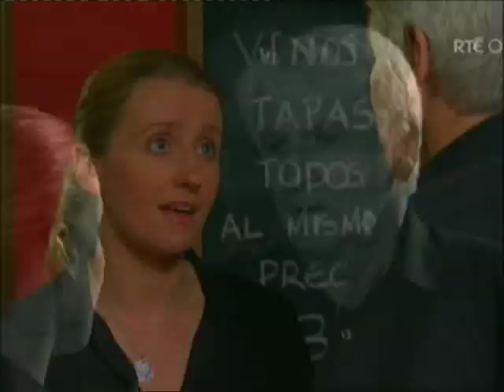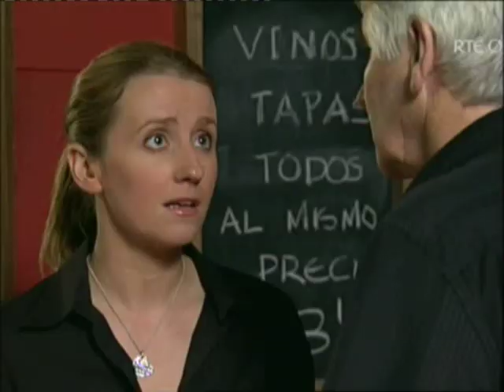Funny Fair City Part 193 (Voice Over) Louie Gleeson Attacks Zumo Bishop!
Created And Voiced Over By Philip And Paul Galvin
Intro Theme Tune Created By Philip Galvin.
Zumo calls over to Dolores house with a special delivery, she doesn't know why he has come over and opens the door with a knife in her hand! 2:02 And Seamus annoys Keith at the Garage, as a result Keith attacks him! 2:47 Louie Gleeson attacks Zumo Bishop, and takes something belonging to him! 5:10 Later Zumo has an argument with his Grandmother! 8:21

Additional Reading:
More Articles in The Echo About Philip Galvin

Philip Galvin Raise's The Irish Tricolour Over Deansrath Community College in Clondalkin For Proclamation Day 2016 And gives speech to the students
Paul also has a YouTube Channel specifically dedicated to music he has created himself the Channel is called Thought Of Sounds
WATCH THE NEXT PART
Don't forget to watch the next part of Funny Fair City Voice Overs
Part 194 - Where Suzanne is nagging at Damien to get out and get a job, but he's not having any of it. Bella is asking Yvonne to put a good word in with Connie for him as he's not getting much off Rita, and refers to her as a mule in a Wheelchair! He later goes into Phelan's and tries to get Christy to sell him a bar of Chocolate at a cheaper price!
Note:
All Funny Fair City Voice Overs we create contain strong language and may not be suitable for younger viewers, and people who are easily offended. Our Voice Overs are a Parody of the show Fair City.
Read About Fair City On Wikipedia

Fair City is set in Carrigstown, a fictional suburb of Northside Dublin. Many of the scenes take place around the main street in Carrigstown, with notable landmarks on the street including McCoy's pub, Phelan's corner shop (now Spar, formerly Doyle's), The Hungry Pig (formerly The Bistro), the Community Centre (formerly The Haven) and Vino's (formerly Rainbows Sandwich Bar.) Other notable settings include the Acorn Cabs dispatch centre, the shared office, the Helping Hand charity shop, the surgery and most recently The Station.

According to the RTÉ Guide, Carrigstown is bounded by Drumcondra to the north, the city centre to the south, East Wall to the east and Phibsboro to the west. Carrigstown takes its name from the village that grew up around the quarries in which granite was mined until the early 20th century - carrig being the Irish word for rock.

Fair City occasionally makes use of real Dublin locations. Sequences have been shot in the Natural History Museum, on Grafton Street, during the Dublin City Marathon, and, more recently the Zoo and on the Luas, as well as at the National Ploughing Championships. The title sequences involve shots of Dublin.